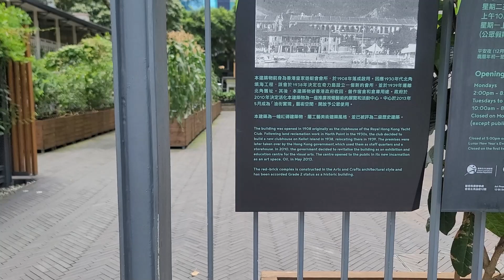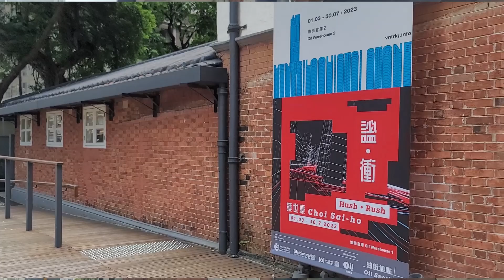Royal Yacht Club Converted to Art Space -⚡️🛢🏡😄♥️✌️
The complex was built in 1908 and served as the Royal Hong Kong Yacht Club headquarters and clubhouse until 1938. In 2013 the site was converted into the Oil Street Art Space (Oi!).